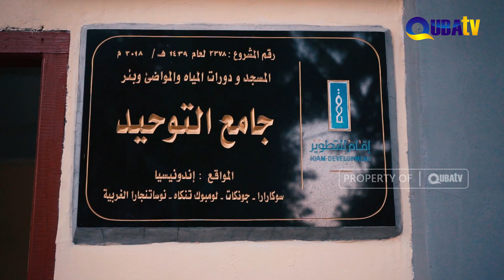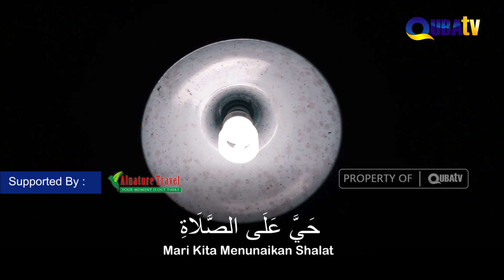ADZAN MERDU | ANAK LOMBOK 2019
🏨Kantor Makkah : Distrik Ajyad Mushofi Makkah.
📺Chanal You tube : Qubatv
💻Fanpage : Qubatv